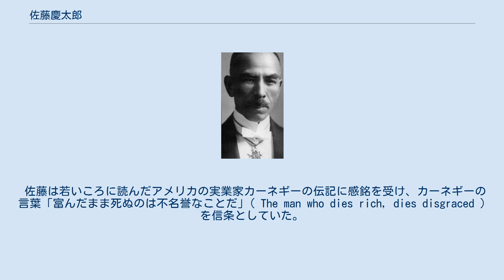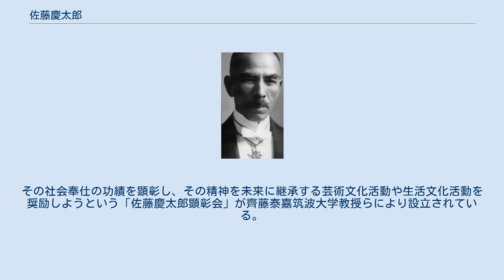佐藤慶太郎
佐藤慶太郎 佐藤 慶太郎（さとう けいたろう、1868年11月22日〈明治元年10月9日〉 – 1940年（昭和15年）1月17日）は、福岡県出身の実業家。
 1868年（明治元年）、筑前国遠賀郡陣原村（現・福岡県北九州市八幡西区陣原（じんのはる））に出生。
 1886年（明治19年）、福岡県立英語専修修猷館（現・修猷館高等学校）に入学。
その後、法律家を志し修猷館を中退。
明治法律学校（現・明治大学）に入学。
 卒業後、帰郷し筑豊炭田の積出港であった福岡県遠賀郡若松町において石炭商の仕事に従事、独立後に炭鉱経営者として成功を収めた。
しかし持病の胃腸病が悪化したため経営の第一線から退き、1918年（大正7年）に若松市議会議長に就任。
 第一次世界大戦後の戦後恐慌下、石炭鉱業連合会の設立構想を三井、三菱、古河等の財閥や有力者に熱心に説いてまわり、創設に尽力した。
1921年（大正10年）、連合会創設のために上京した折り、目にした時事新報社説で、東京府美術館（現・東京都美術館）の建設計画が資金難のため頓挫しつつあることを知り、面識があった東京府知事阿部浩に即座に100万円（現在の約33億円相当）の寄付を申し出た。
これにより、岡倉覚三（天心）や横山大観らの「美術館が欲しい」という明治以来の日本美術界の悲願が実現することとなった。
 1922年（大正11年）、三菱鉱業の監査役に就任したのを契機に、事業を人に任せ20を超える要職から退いた。
1934年（昭和9年）それまで居住していた若松市（現北九州市若松区）の邸宅を若松市に寄付し、温泉地である大分県別府市に移住、晩年を同地で過ごした。
なお、若松の旧邸宅敷地は「佐藤公園」として利用され、記念碑ならびに胸像が設置されている。
 佐藤は若いころに読んだアメリカの実業家カーネギーの伝記に感銘を受け、カーネギーの言葉「富んだまま死ぬのは不名誉なことだ」( The man who dies rich, dies disgraced )を信条としていた。
1935年（昭和10年）、寄付金150万円により、財団法人大日本生活協会を設立。
衣食住、家庭経済、風俗習慣などの改善研究をやり実験設備として生活訓練所、児童研究所、模範部落建設、教育機関 を通じて新生活指導者を養成するほか新興生活実行組合を全国に作るという大掛りな構想を発表した。
その拠点として1937年（昭和12年）に「佐藤新興生活館」（現・山の上ホテル本館）を建設した。
 また、貧困により医薬が購入できない人への救済組織として「財団法人若松救療会」などを設置したり、「福岡農士学校」開設にも協力するなど、「美しい生活とは何か」を希求し続け、食生活や農村の改善、女子教育の向上にも尽力した。
優秀な若者には奨学金を提供し、先見性のある医師や社会活動家に支援を惜しまず、日本の芸術文化と生活文化の双方に寄与した。
その社会奉仕の功績を顕彰し、その精神を未来に継承する芸術文化活動や生活文化活動を奨励しようという「佐藤慶太郎顕彰会」が齊藤泰嘉筑波大学教授らにより設立されている。